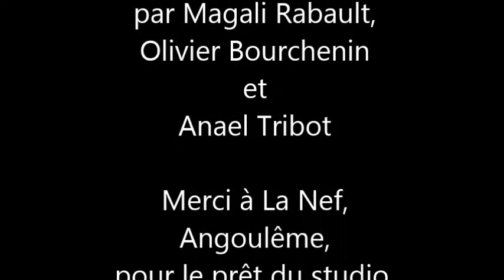"Homonymes", cycles 3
Percussions corporelles sur une poésie de Maurice Carême.